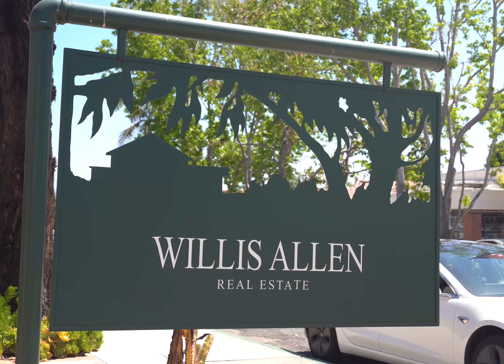16951 Reposa Alta, Rancho Santa Fe, CA 92091 | Listed By: Appleby Family Group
Ideally perched on a premier West side lot with 180 degree views over Rancho Santa Fe and crystal blue skies above. A majestic evergreen tree plays a prominent role inside the property's private gated entrance. The long paver driveway is bordered by lawn and lush gardens of roses, azaleas and camellias.

This single story Ranch style home checks all the boxes with 4 BR / 3.5 BA / 4000 sf and a 3 car garage plenty of additional parking. The property has been well maintained and most recent projects include a newer roof with solar panels, rebuilt and extended Trex view deck, pool/spa in good condition and the home exterior recently painted.

The modern interior floor plan boasts vaulted ceilings throughout, large family room with grand fireplace and built-in bookcases, cheery gourmet kitchen with an abundance of storage and natural light, living room with lovely fireplace &
mountain views, formal dining room with nearby wet bar and the gracious Master Bedroom retreat has it all with two walk-in closets, two separate bathrooms plus an inviting sitting room with fireplace and pool views.

Rancho Santa Fe is an idyllic countryside community just East of Del Mar and The Covenant is an historic, exclusive community within Rancho Santa Fe with a private Golf & Tennis Club, R. Roger Rowe elementary school, Community Center & Library, Pharmacy, Rancho Santa Fe Inn, popular restaurants, executive offices, banks and shopping.

Designed to preserve the surrounding beauty, The Covenant stretches approximately 6,200 acres and contains nearly 1,700 luxury properties all within only six miles of the Pacific Ocean.  Residents of "The Ranch", as it is affectionately known by insiders, strive to maintain a low profile, despite the fact that this is one of the ten wealthiest communities in the nation.

-Listed By Appleby Family Group